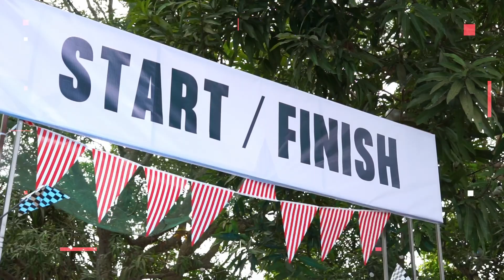Accelerate: Breakthrough Beyond Limits | Crown Asia Sales Rally 2023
The race to the top is on!

Get to watch the highlights of Accelerate: Breakthrough beyond limits

An exciting night full of motivating words from their guest speaker Mr. Eric Manalo, an international sales expert, to kickstart the year. A night of revving up their dear partners and sellers with BIG incentives and promos awaiting them at the finish line, including an  all new Ford Ranger 2.0 Turbo Sport worth 1.7M pesos!